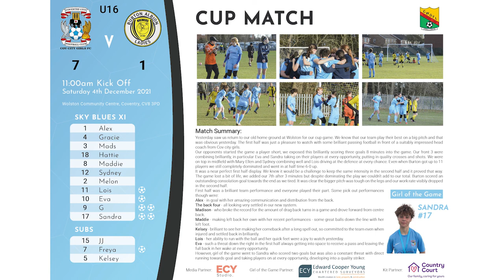League Cup Match - 2nd Round - Coventry City Girls FC v. Burton Albion Girls FC [U16]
Our second round league cup match - home to Burton Albion Girls FC.
11:00am Kick Off